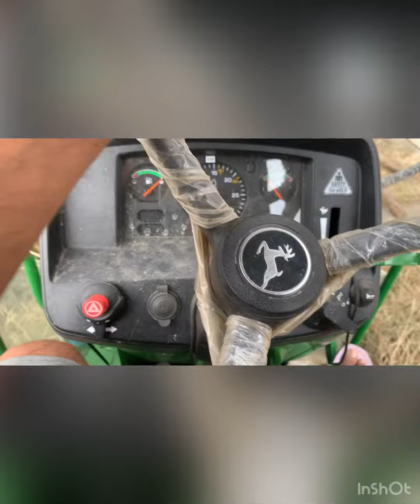Saro di fasal to saro alag Karan da vadia tarika.